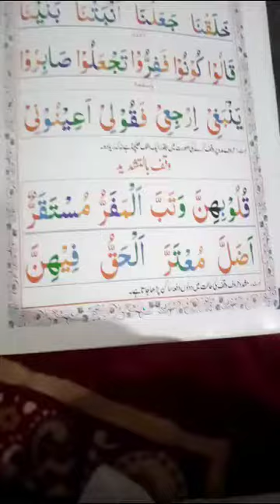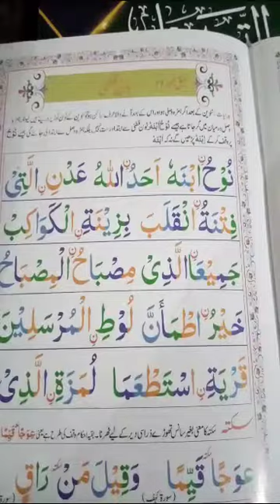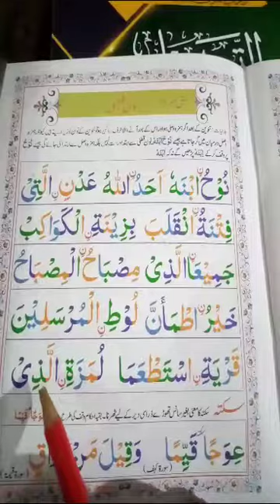online quran teaching | Learn Quran with tajweed | madani qaida sabaq | noorani qaida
قرآن تجویز سے پڑھیں واٹس ایپ پر رابطہ